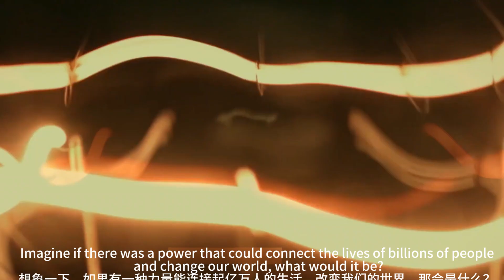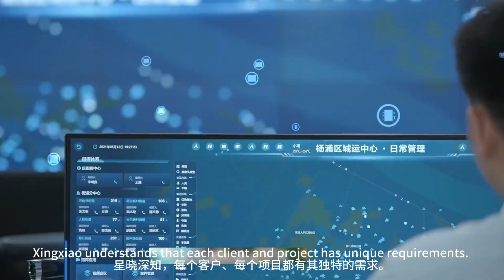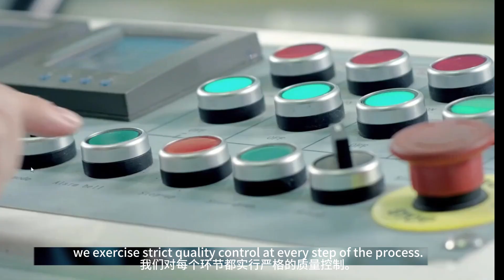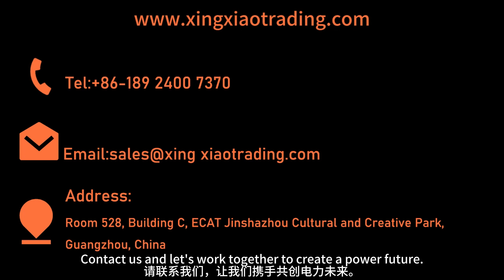Xing Xiao, your trustworthy power solution expert.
Imagine if there was a power that could connect the lives of billions of people and change our world, what would it be? Let’s learn about China’s UHV 1100kV super grid project！